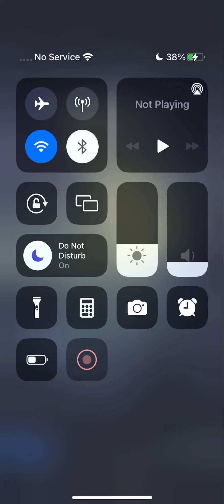Using mono purple